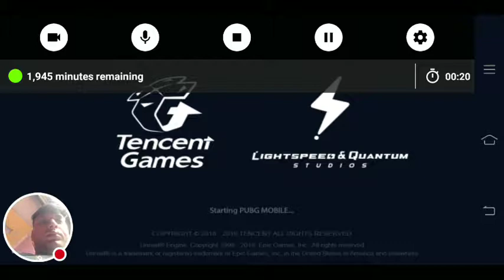Shivam pubg stream recording